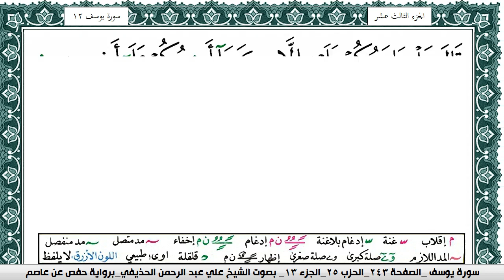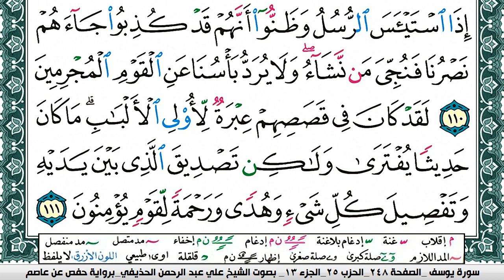سورة يوسف علي عبد الرحمن الحذيفي Surah Yusuf Ali Al hothefi برواية حفص عن عاصم